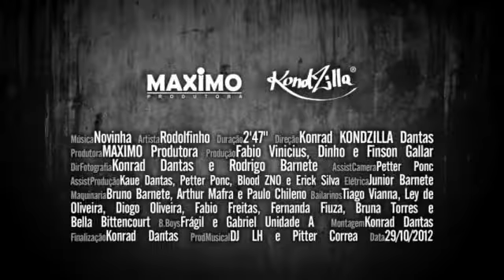MC Rodolfinho - Novinha (Clipe Oficial - HD) KondZilla.mp4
Mc rodolfinho